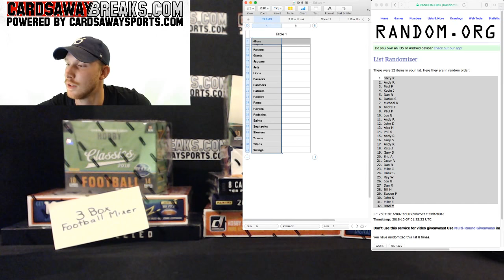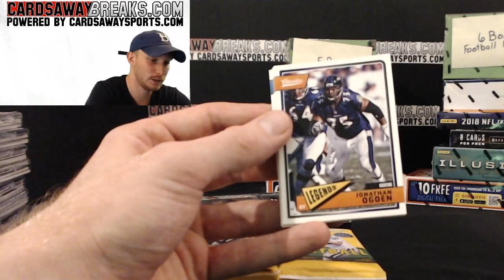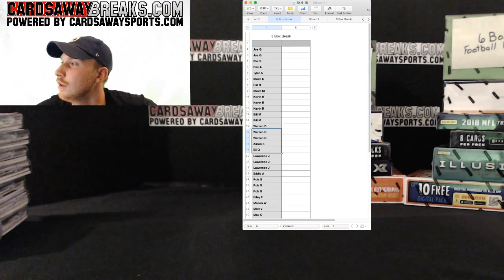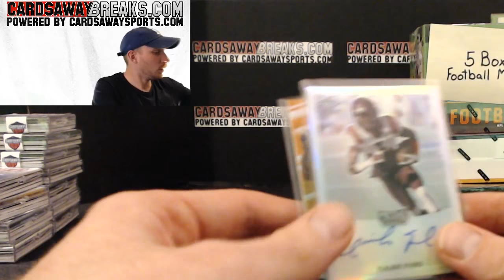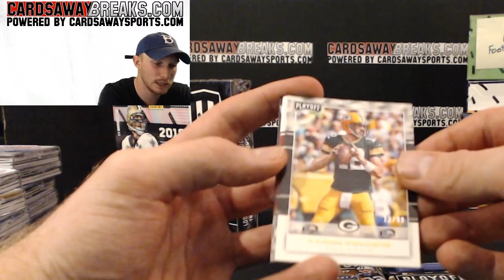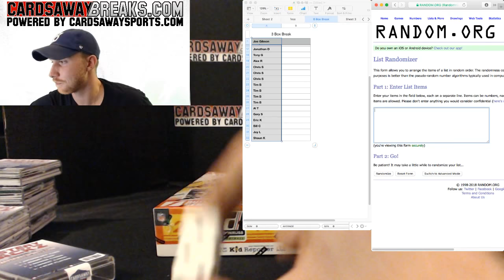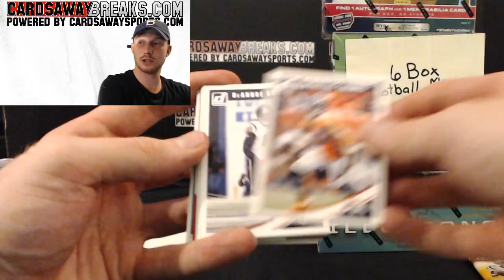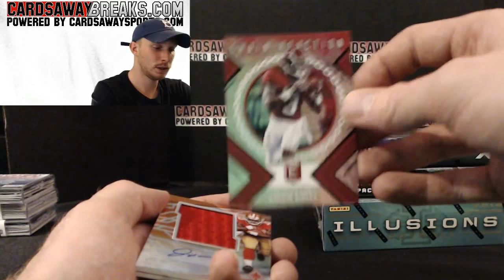October 6, 2018 Live Mixer Football Breaks (Part 1)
We apologize for the video getting cut off - Facebook had a 4 hour stream limit that we were unaware of. The rest of this break can be found in the Part 2 video.

3 Box Football Mixer:
- 2016 Unparalleled Football
- 2018 Classics Football
- 2018 Donruss Football

5 Box Football Mixer:
- 2018 XR Football
- 2018 Unparalleled Football
- 2018 Classics Football
- 2018 Donruss Football
- 2017 Playoff Football

6 Box Football Mixer:
- 2018 XR Football
- 2018 Unparalleled Football
- 2018 Classics Football
- 2018 Donruss Football
- 2017 Playoff Football